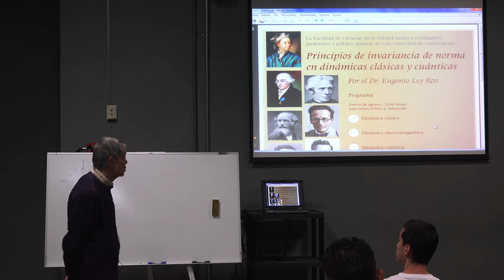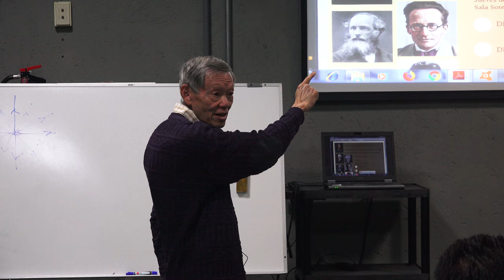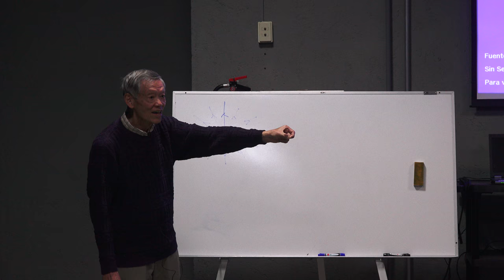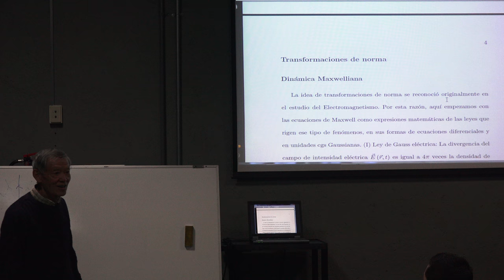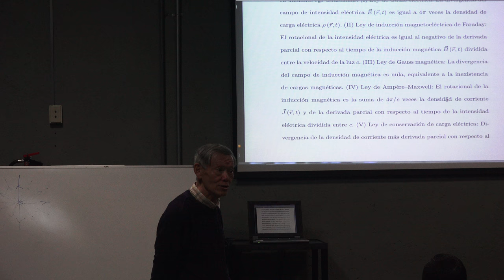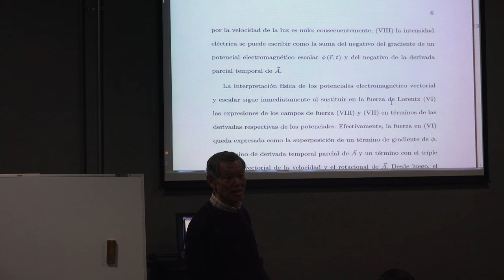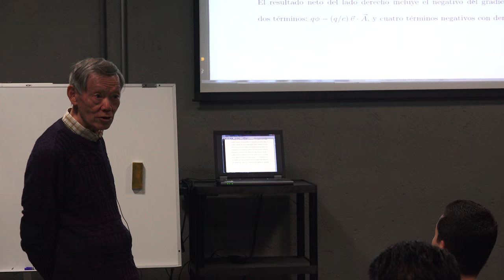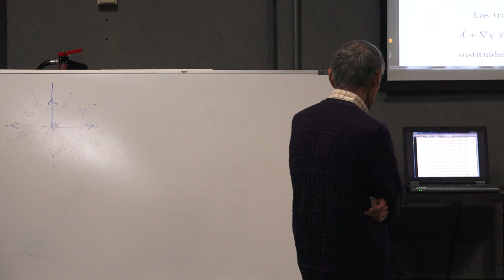Dinámica Elegtromagnetica - Principio de invariancia de norma en dinámicas clásicas y cuánticas 2 de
Dinámica Electromagnética - Principio de invariancia de norma en dinámicas clásicas y cuánticas 2 de 8

Plática dada por Eugenio Ley Koo (Instituto de Física de la UNAM) el jueves 16 de agosto del 2018 en el Ciclo "Principio de invariancia de norma en dinámicas clásicas y cuánticas", en el Aula Sotero Prieto 2 del Amoxcalli, en la Facultad de Ciencias de la UNAM

Fotos de miniatura del video y cartel del ciclo y plática